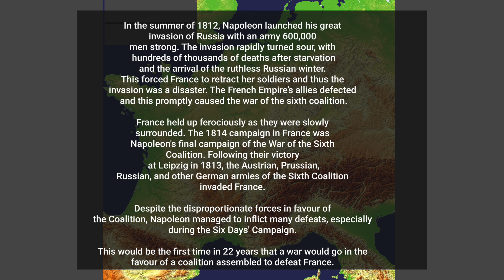Downfall of the French Empire: Every Three Hours